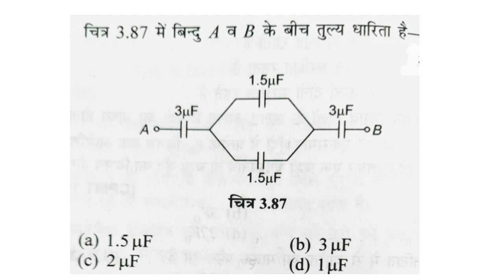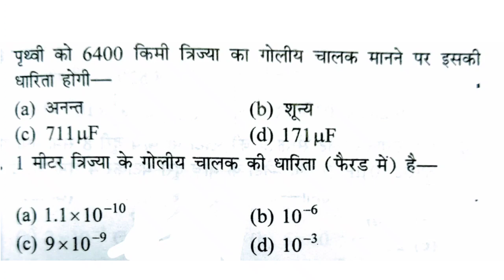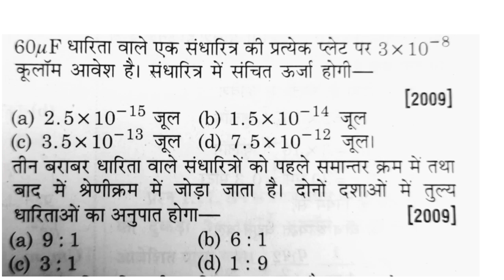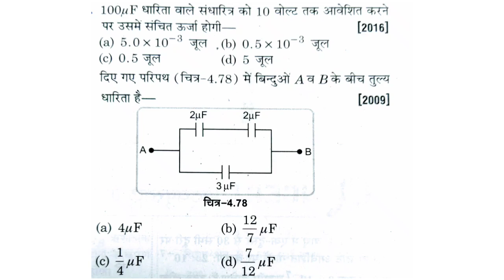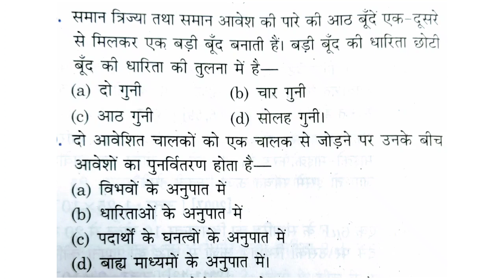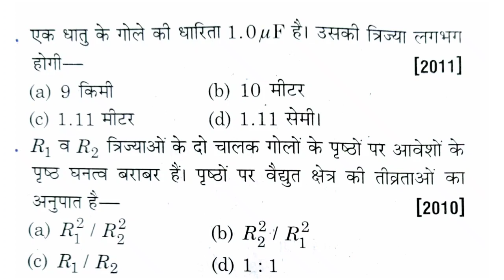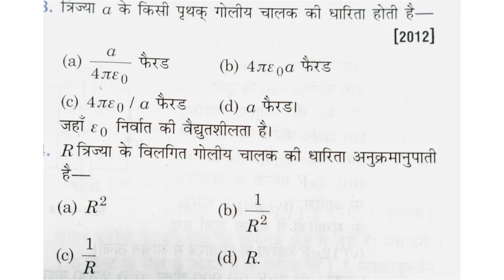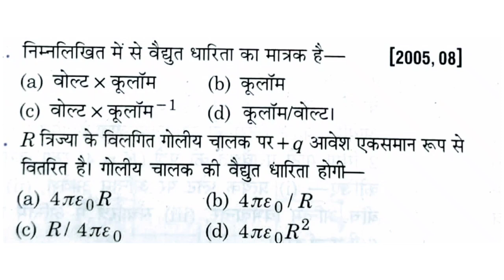BHU BSc physics